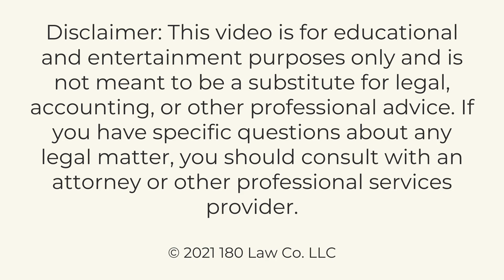The REAL Benefits of Trademark Registration with the USPTO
The benefits of trademark registration go beyond simply "owning" the rights to your business's name or logo. In this episode of All Up In Yo Business, we cover why registering a trademark with the USPTO strengthens your intellectual property rights and other less-known trademark registration benefits.

Get our on-demand webinar and learn step-by-step how to trademark a name and logo WITHOUT a lawyer. BRANDISH: DIY Your Trademark Application.

Get serious about protecting your brand and business. Check out Brand Bombshell, our all-inclusive trademark registration package.

Unless you are a current client of 180 Law Co., please do not send any confidential or personal information to us by email.

If you are not a current client, you acknowledge that we have no obligation to maintain the confidentiality of any information you submit to us via email, unless we have already agreed to represent you or we later agree to do so. Thus, we may represent a party adverse to you, even if the information you submit to us could be used against you in a matter, and even if you submitted it in a good-faith effort to retain us.

for more info on our services and pricing.

Ready to open a bank account for your new business? Novo makes it incredibly easy. You can apply online in minutes with or without an EIN. And the best part, it's totally FREE. No monthly fees, no minimum balance requirements, free ACH transfers, and more.

Use our DIY tool to form your LLC today! I’ve partnered up with a GREAT company, Legalinc., to provide a super-easy and budget-friendly way to set up your own LLC in any state!

All Up In Yo’ Business® is a registered trademark of 180 Law Co. LLC.